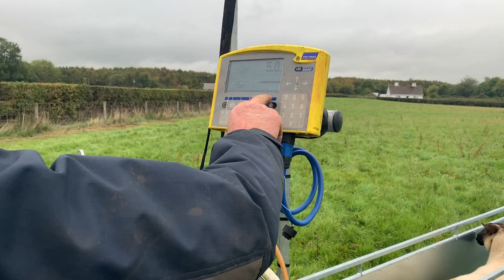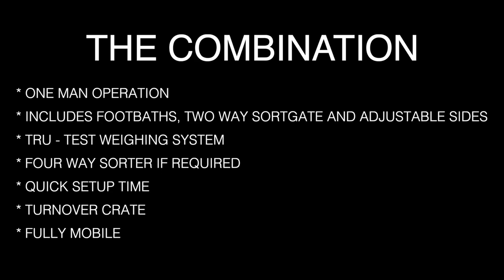The Combination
The Combination is a one-man operation for handling sheep such as dosing, tagging, weighing, paring feet, checking for worms etc. Quicktime setup, turnover crate, Tru - Test weighing system and fully mobile.